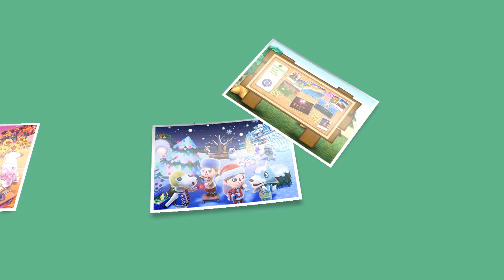ACNL : Lets Run This Town Ep 21 : Quest For Thy Goat